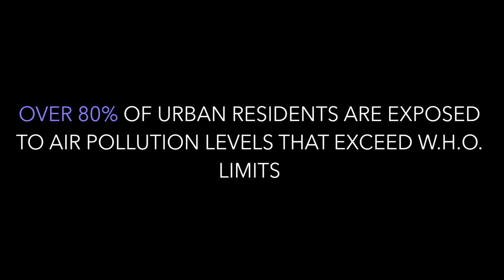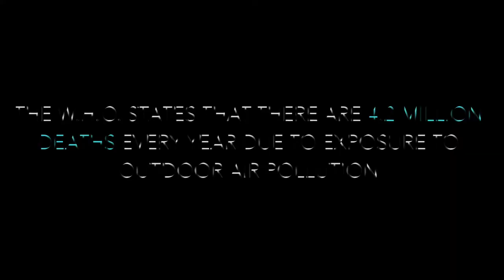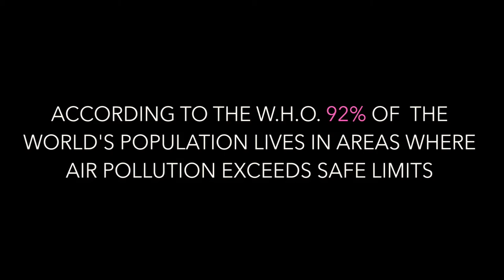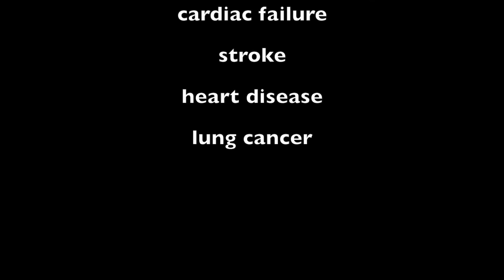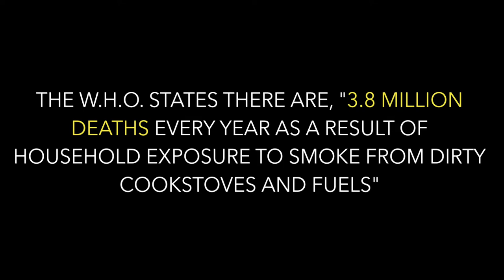Urban Air Pollution Documentary Sophia Gazzola